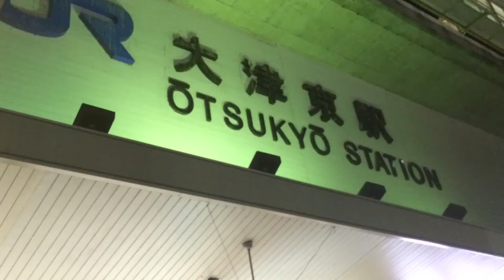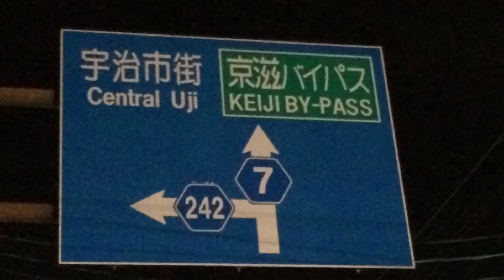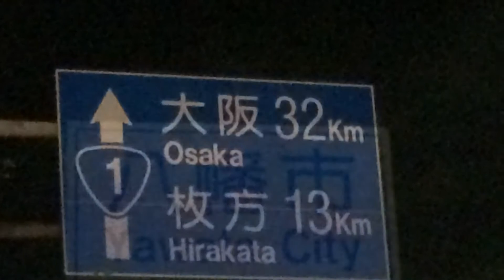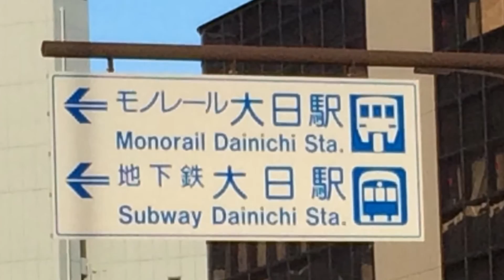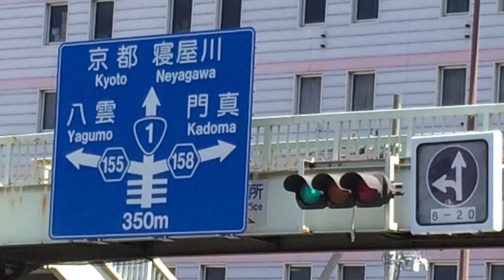Osaka-jo Castle大阪城[with subtitles:字幕付]：Romantic Japan 日本ぶらぶら放浪記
Osaka-jo Castle大阪城：Romantic Japan 日本ぶらぶら放浪記

このように、未来に残したい風景を探して、徒歩旅を行います。

Under the theme of the scenery which I want to leave in the future, I work on photography, delivery to deliver local information to the world again.
For your 1 dollar, would you support this activity?
Per 1 dollar, I place the name in the ending credit of one picture.
I would like your support.

未来に残したい風景をテーマに、また、地域情報を世界に配信するために撮影、配信活動をしております。
あなたの１ドルで、この活動をご支援いただけないでしょうか？
１ドルにつき、１本の映像のエンディングクレジットにお名前を掲載させていただきます。
ご支援をお願いいたします。